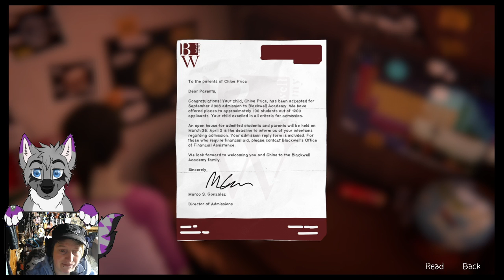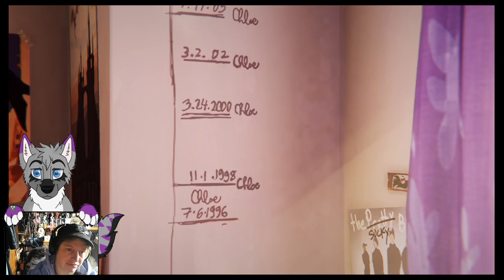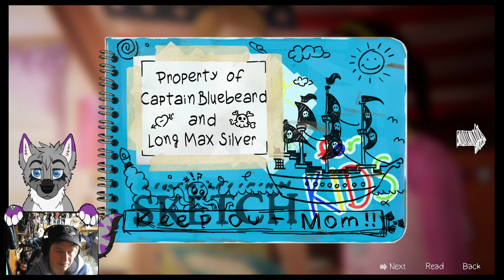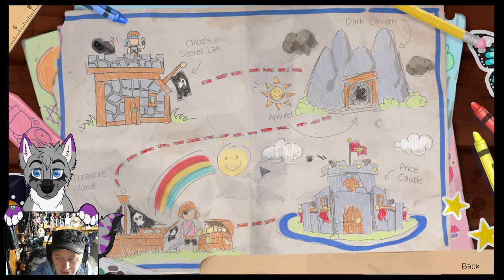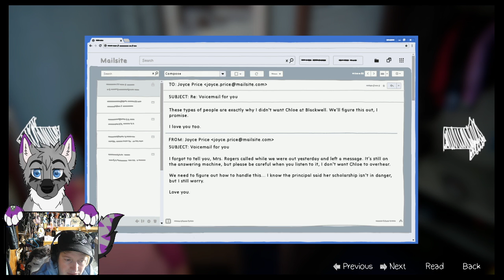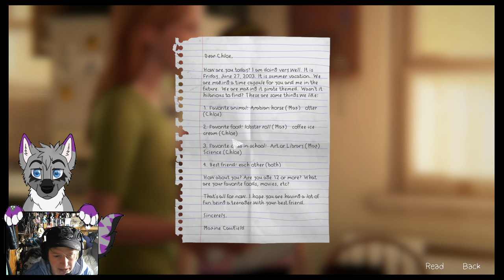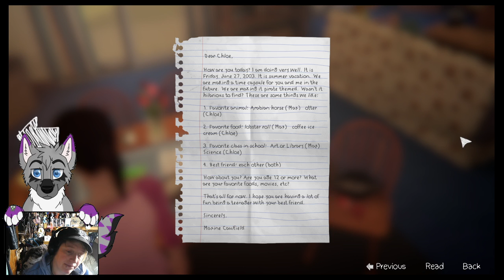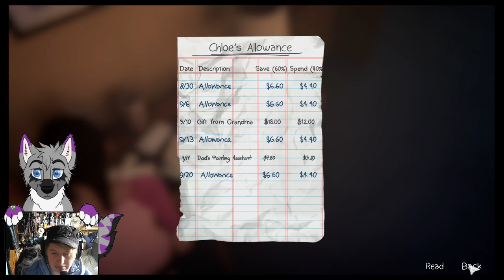Life is Strange and so am I